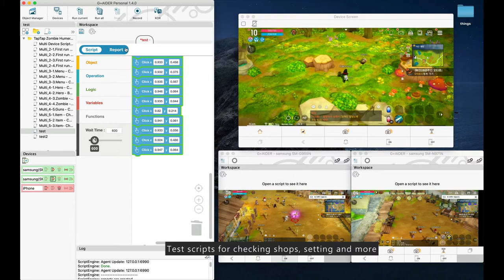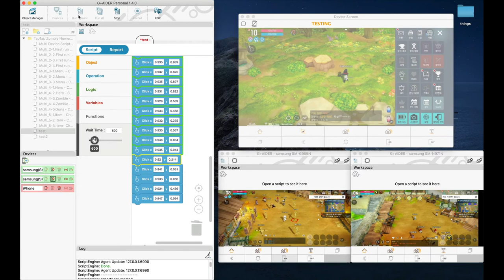Automated testing. Testing a mobile game on iPhone and Android simultaneously with 1 script.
(World First in Class Feature)

In this video, G+AIDER test 3 different devices with the one automation scripts. Scripts tests functionality for the checking shop, setting, and more.

G+AIDER only supports iPhone testing in the MAC environment.

You can learn more about the multi device testing on the homepage.

(Mobile Game Automated testing solution)